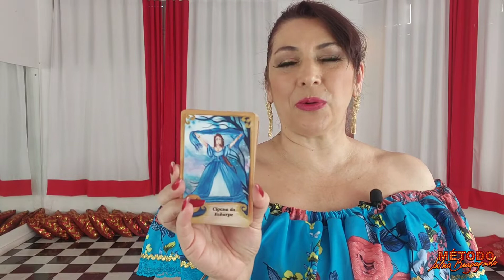Quinta às 19h - Live Especial de Dança Cigana com a carta 31, do Baralho cigano da dança